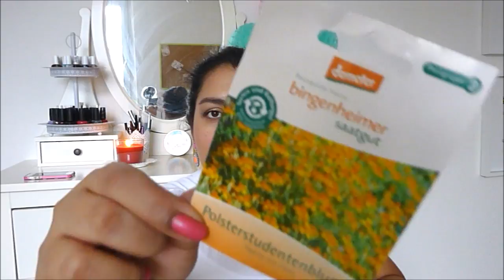Balkonien & Ackerliebe die Zweite // Samenübersicht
könnt Ihr es auch kaum mehr erwarten?
Heute soll es mal um meine Gemüse- und Blumensamen gehen.
Habe dieses Jahr wieder einges vor ;)